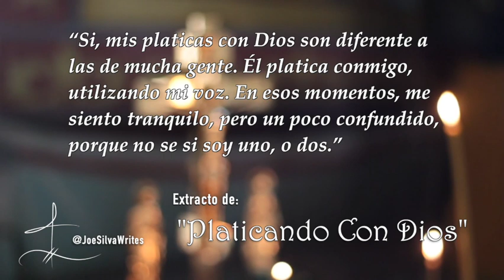Extracto de "Platicando Con Dios" ~ ¡Dios te habla!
Extracto de “Platicando Con Dios” ~ Mis conversaciones con Dios son mas profundas cuando guardo silencio.